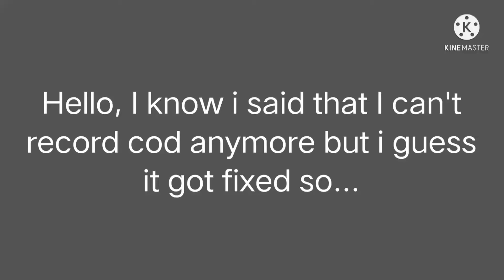Snooper only mode | Call of Duty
Hello guys! I hope you're having a fantastic day!

Music⤵️:
Bob - Omb - Super mario 64 0:00